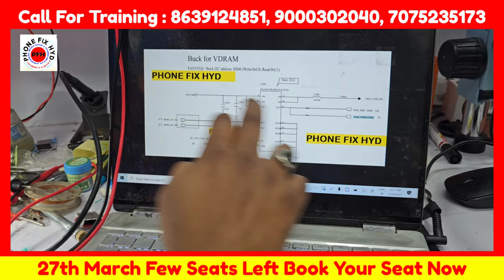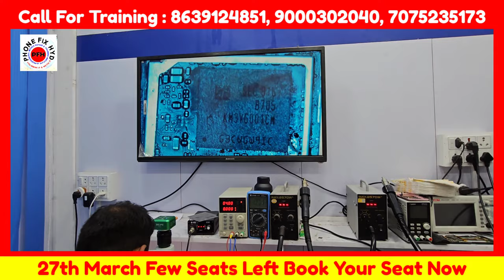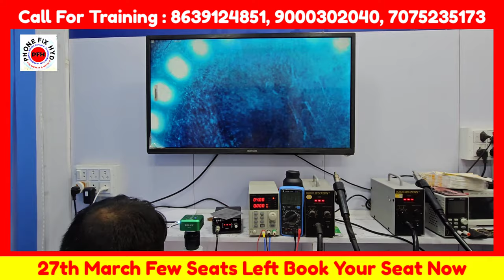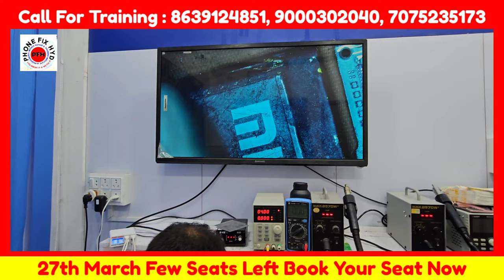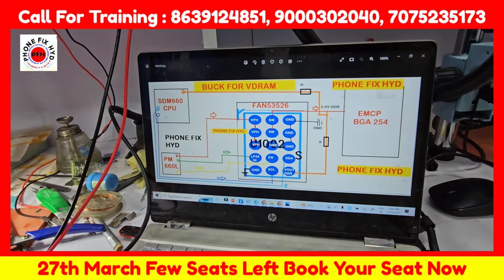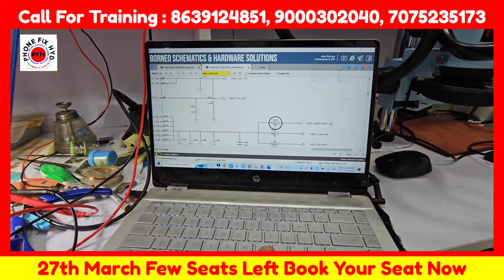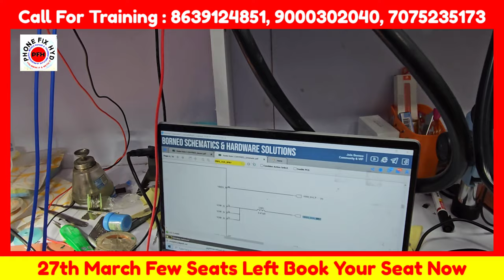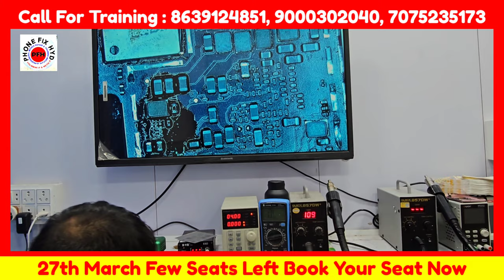डेड मोबाइल रिपेयर फुल सोलुशन!! Dc reading 0.9व मोबाइल रिपेयर एडवांस्ड चिपलेवल ट्रेनिंग इंस्टिट्यूट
CHALLENGE HAI ISTARAH KA VIDEO KISI AUR INSTITUTE ME NAHI DEKHA HOGA

UMT_QC_FIRE_NEW_UPDATE_MAZA_AGAYA_BHAI ABTAK KA SABSE BADA UPDATE UMT DONGLE

1O_saal_ke_baad_bhi_institute_kyu_join_karna_padha_janiye_is_video_me || sawal apke jawab hamare

3. SAMSUNG S10 PLUS DEAD LOW BOOTING 100% SOLUTION YOUTUBE FIRST DEAD MOBILE REPAIR EASY TRICK

5. DIGITAL IC KAISE KAAM KARTI HAI ? || EK IC KO KYA SUPPLY CHAHIYE WORK KARNE KE LIYE || WORKING OF IC

7.  क्या कही से ब वोल्टेज कही और दे सकते है दूसरे सेक्शन में ? || Mediatek Power ic Buck & Ldo Section